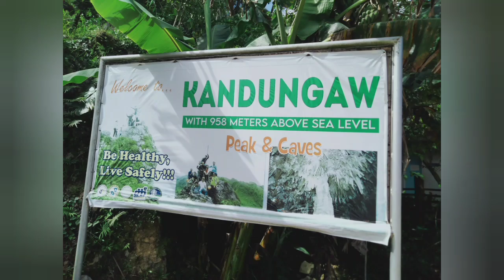Badian Cebu Kandungaw Peak & Cave vlog